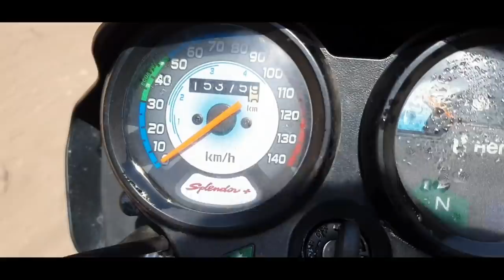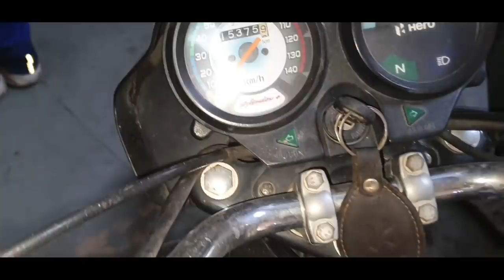Hero motorcycle😱अब खास बात नहीं रही|15000 pr खुल गया इंजन और ये सब ख़राब निकला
सिर्फ15,000 km पर खुल गया इंजन|🔥🔥

इस वीडियो में बताया गया है कि मोटरसाइकिल के
इंजन में कोई पार्ट टूट जाये या piston में प्रॉब्लम आ जाये तो उस से लंबे समय के लिए कैसे निपटना है|वीडियो में अगर आपको जानकारी मिले और अच्छी लगे तो इस वीडियो को लाइक करना और चैनल को सब्सक्राइब करना मत भूलना साथ ही शेयर भी करे ताकि कोई भी बाइक ओनर अपनी बाइक में सस्ते जुगाड़ के चलते भारी नुकसान में ना आए
धन्यावाद ❤❤

🔥हमारे channel की membership लेने के लिए 🔥यहां क्लिक करें

Account name. . Kotak mahindra bank
Account holder name. RAJVEER SAGAR